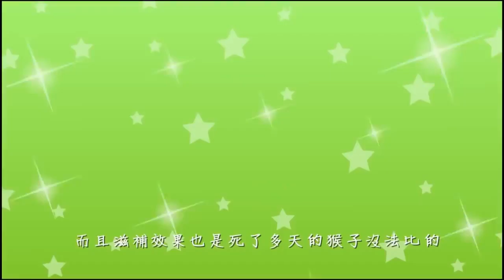CHÚ KHỈ QUYẾT TÂM HỌC PHẬT